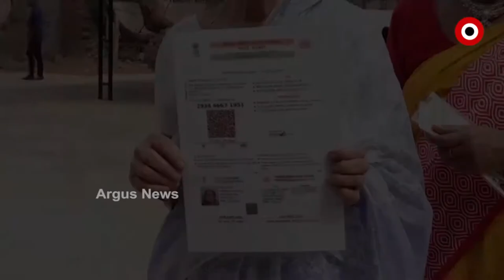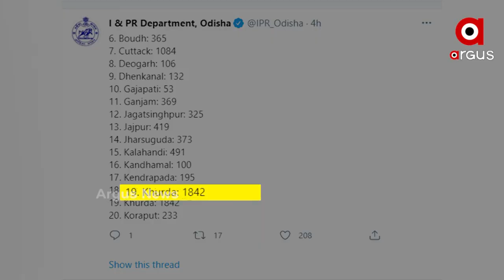ବ୍ଲାକ ଫଙ୍ଗସ ନେଇ ଆତଙ୍କିତ ନହେବାକୁ ପରାମର୍ଶ ଦେଲେ ବିଶେଷଜ୍ଞ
ରାଜ୍ୟ ପାଇଁ ଆଶ୍ବସ୍ତିକର ଖବର। ବିଶେଷଜ୍ଞଙ୍କ ଆକଳନ ମେ ଶେଷ ବେଳକୁ କମିପାରେ ସଂକ୍ରମଣ। ଲକଡାଉନ ଯୋଗୁ କରୋନା ଚେନରେ ଲାଗିପାରେ ବ୍ରେକ। ସେହିପରି ବ୍ଲାକ ଫଙ୍ଗସ ନେଇ ଆତଙ୍କିତ ନହେବାକୁ ମଧ୍ୟ ପରାମର୍ଶ ଦେଇଛନ୍ତି ବିଶେଷଜ୍ଞ ।